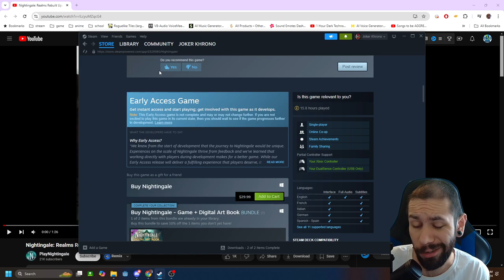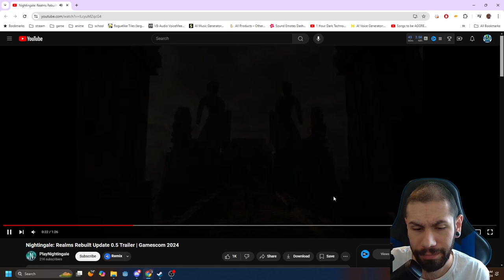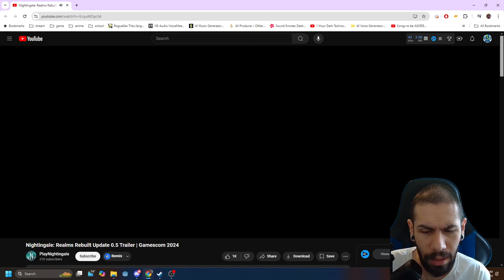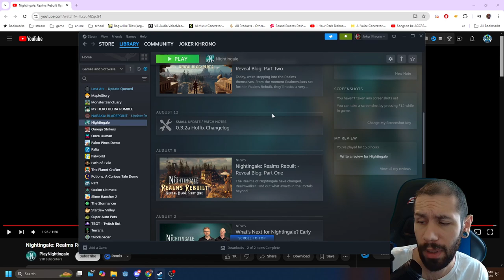Nightingale Is Doing A Complete Realm Overhaul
heres to hoping its good